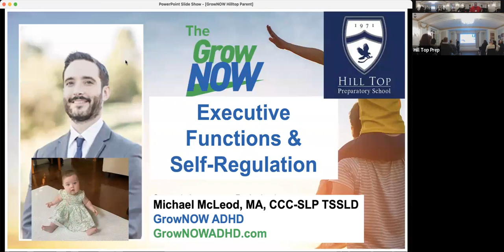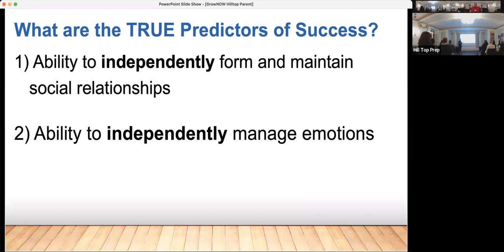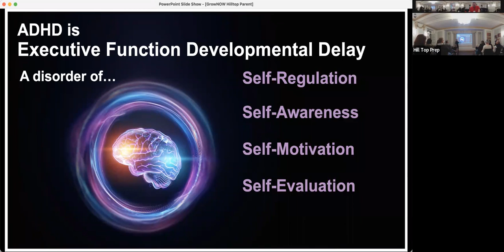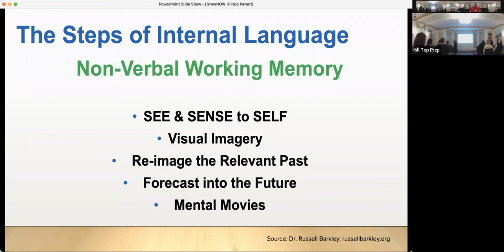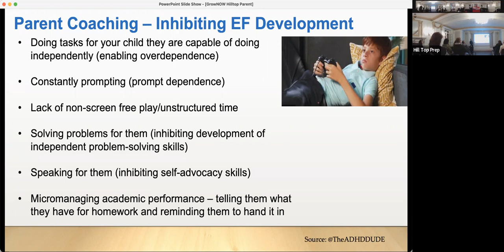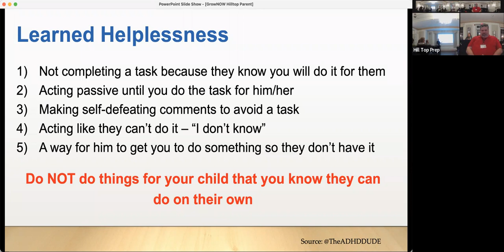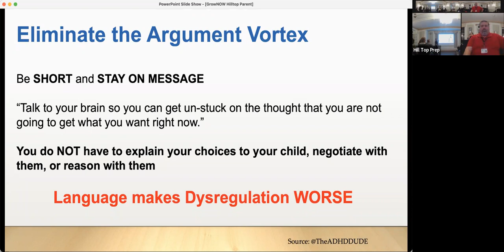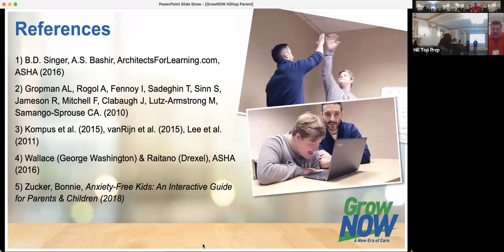Hill Top Education Speaker Series: Michael McLeod on Executive Functions & Self Regulation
A presentation by Michael McLeod, MA, CCC-SLP TSSLD ASHA Certified Speech Language Pathologist and Executive Function/ADHD Specialist at Hill Top Preparatory School on January 19th, 2023. He discusses strategies and techniques that can be used to enhance children’s academic and personal growth and development, focusing on interpersonal relationships and meaningful experiences.